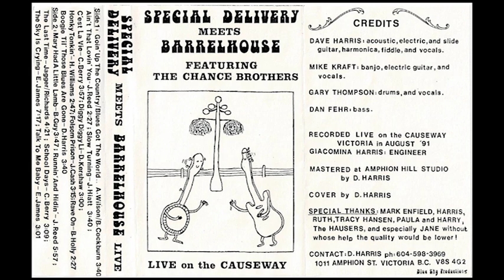SPECIAL DELIVERY meets BARRELHOUSE Featuring THE CHANCE BROTHERS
Found a few years back in Goodwill. A solid live concert tape featuring The Chance Brothers recorded at The Causeway in Victoria B.C.

SIDE A
0:00 Goin' Up The Country/Blue Got The World
04:06 Ain't That Lovin' You
06:38 Slow Turning
10:32 Cest La Vie
14:29 Diggy Diggy Li
17:43 Honky Tonkin'
20:31 Folsom Prison
23:50 Rave On
26:09 Boogie Til' Those Blues Are Gone

SIDE B
29:54 Mary Had A Little Lamb
33:46 Runnin' and Hidin'
39:50 The Last Time
44:07 School Days
47:21 The Sky Is Crying
54:41 Talk To Me Baby

Please also contact if you have more information about this release or band: